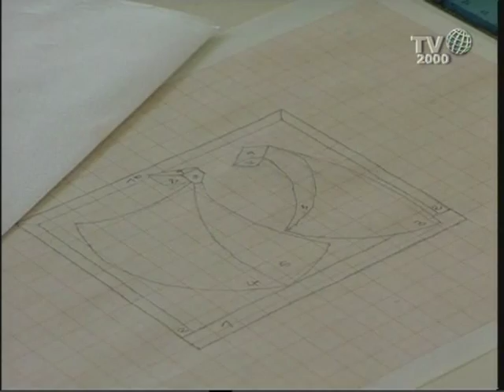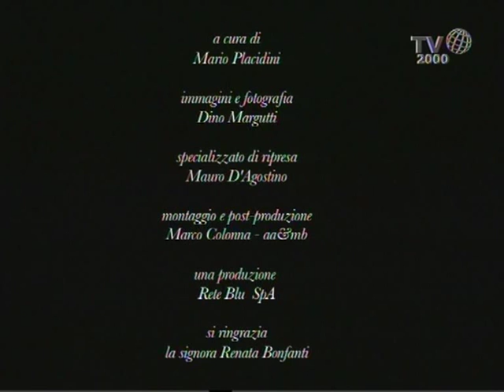Renata Bonfanti: la tessitura come mestiere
Nel laboratorio di Renata Bonfanti a Mussolente (Vicenza), si può ancora veder tessere a mano arazzi e tappeti. I disegni sono attuali, le tecniche di lavorazione antichissime. Con lo stesso impegno progettuale e la stessa cura dell'esecuzione, si producono anche i tappeti di serie a telaio meccanico e inoltre tovaglie, tende, copriletti e altri tessuti. Gli arazzi di Renata Bonfanti sono presenti nel Museo de Bellas Artes di Santiago (Cile), nel Museo of  Modern Art di Philadelphia (USA), nel Centre Créations Industrielles, Musée des Arts Décoratifs di Parigi, a Tokio, Milano, Vicenza,etc. Per il film "Lunga vita alla signora" di Ermanno Olmi sono stati utilizzati arazzi e tessuti eseguiti appositamente da Renata Bonfanti.
Nello speciale, approfondiamo la conoscenza della Tessitura di Mussolente (Vicenza).